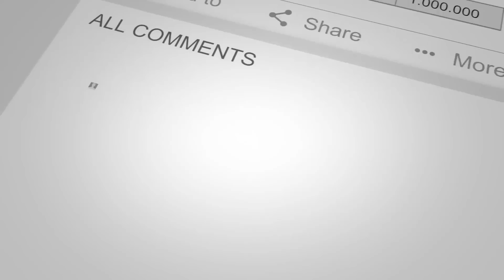Current Affairs expert N Vijayender Reddy interview # RightChoiceIndia # Vegireddy HariChakravarthy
current Affairs Expert N VijayenderReddy interview  , Part 1 , RightChoiceIndia  , Vegireddy HariChakravarthy  , Rc Reddy ias StudyCircle  .